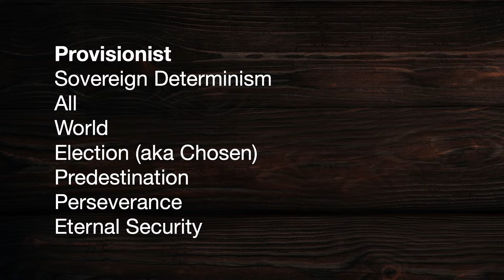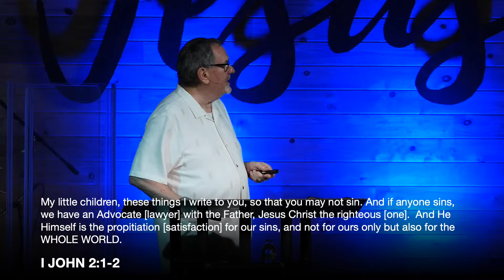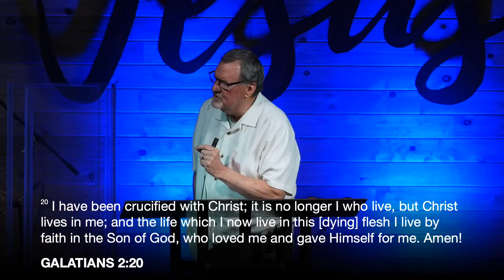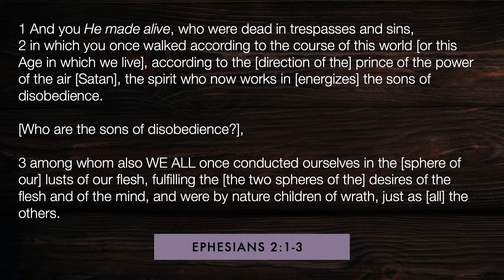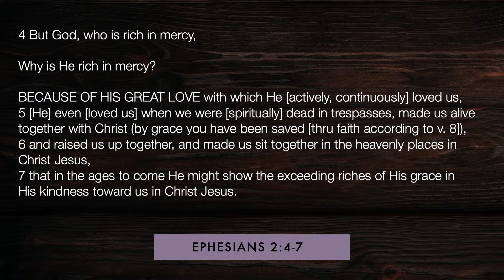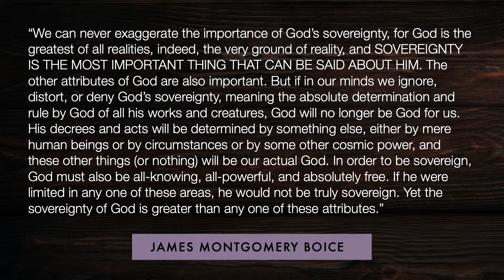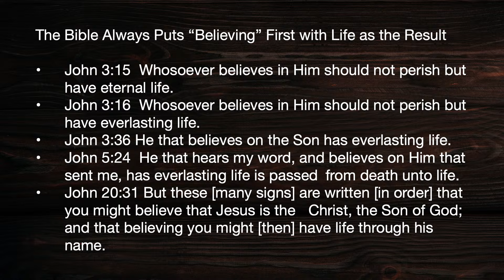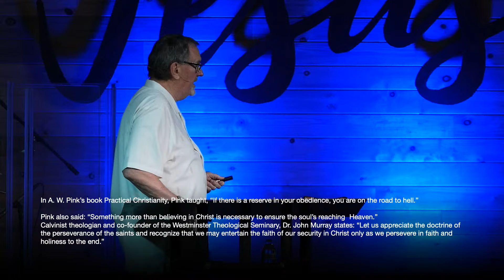Calvary Castle Rock :: 6/8/2024- Special guest speaker, Pastor John. Christian Myth Busters